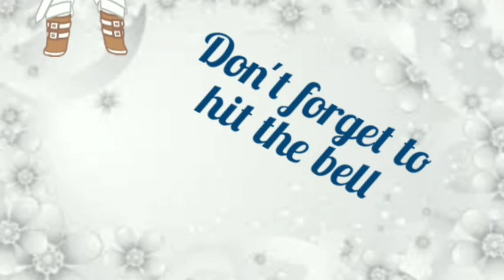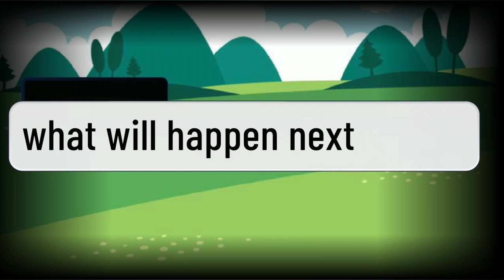mermaid pt 5 (bowser x luigi)